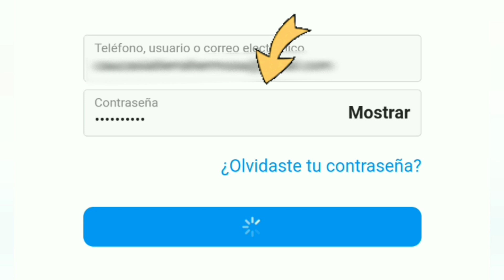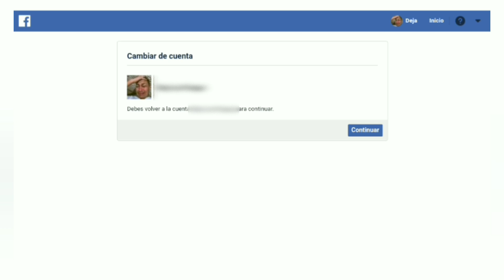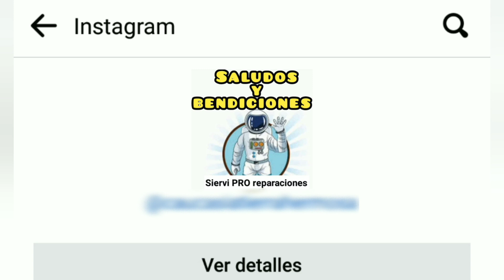vincular instagram a perfil de Creador o página de Facebook ✔️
vinculando cuenta instagram a Facebook fácil rápido y bien explicado tutorial